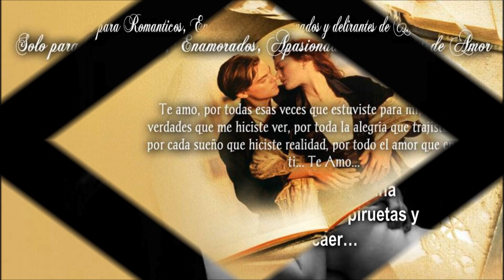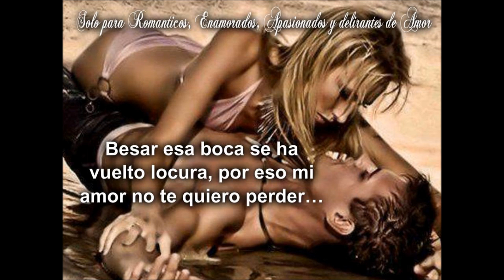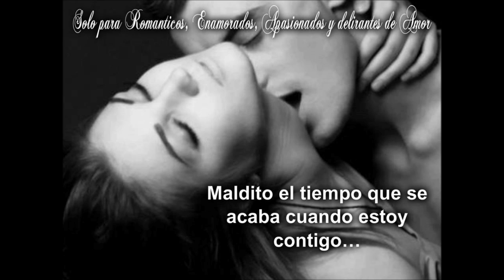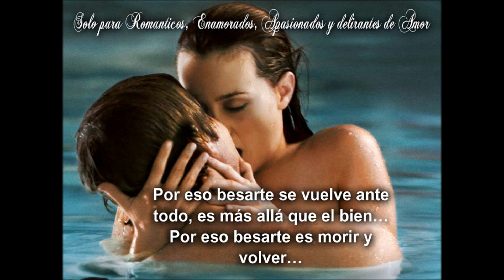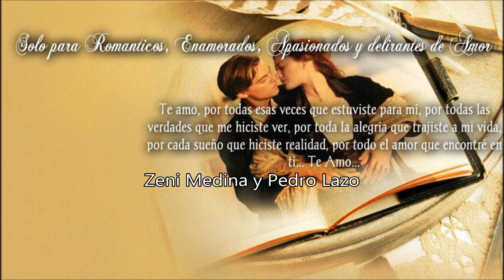ALEXANDER PIRES Necesidad